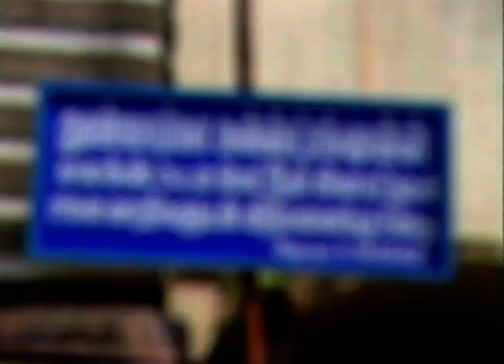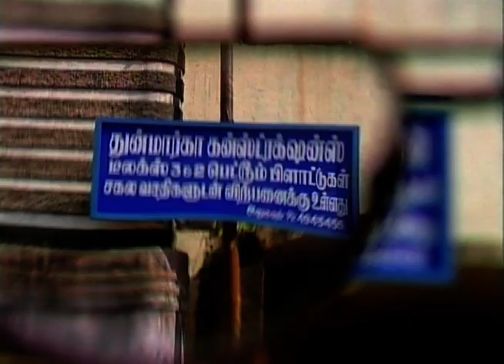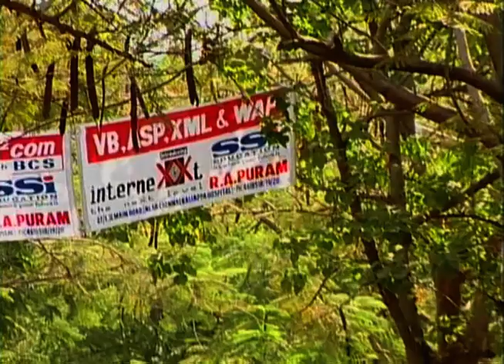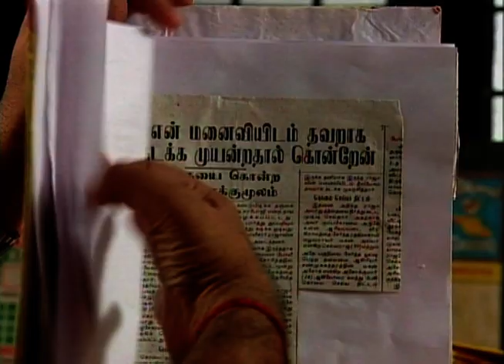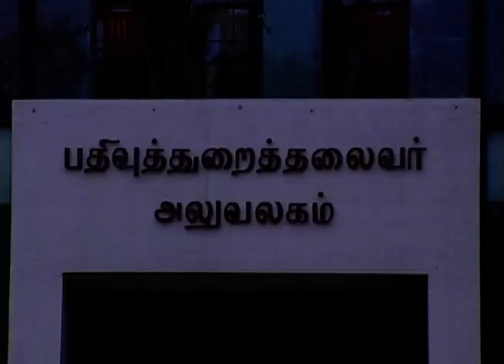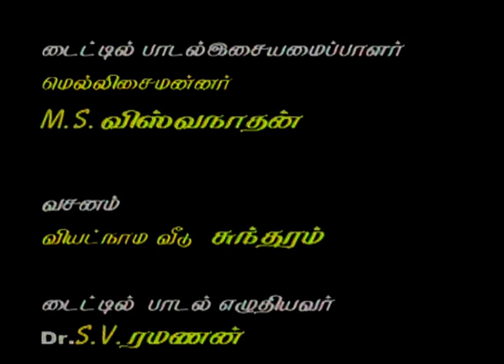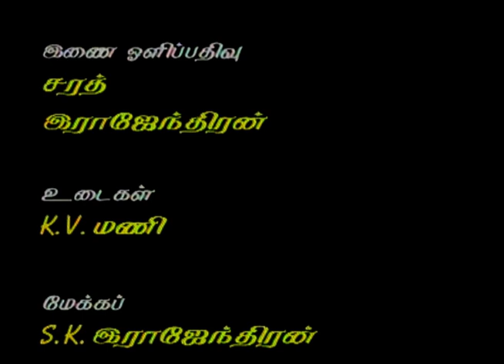Sherlock Mami - Episode 1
Sherlock Mami is a comedy Tv serial created by Y. Gee. Mahendran based on his popular play. Mohini plays the titular role, 'Sherlock Mami', who like Sherlock Holmes sets out to solve mysteries and crimes in her neighborhood. Watch Mami tackle her eccentric family, take down smugglers and dangerous criminals with her razor sharp wits. This Y.Gee.Mahendra's compilation is a hearty laughter for all ages and provides wholesome entertainment for the whole family.